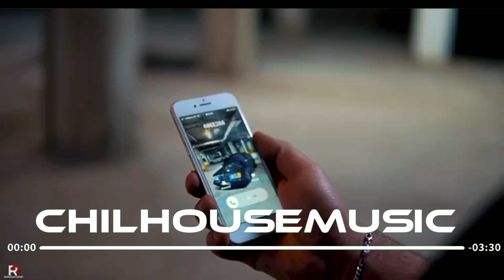Night Lovell - Ecstasy (Srab Remix )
Yeni içeriklerden haberdar olmak için 🔔 bildirimleri açmayı unutmayınız 🙏🏻